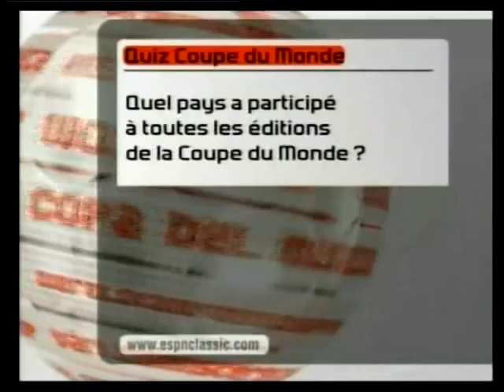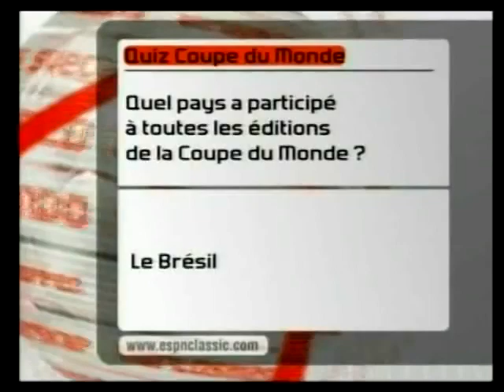Napoli Milan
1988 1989